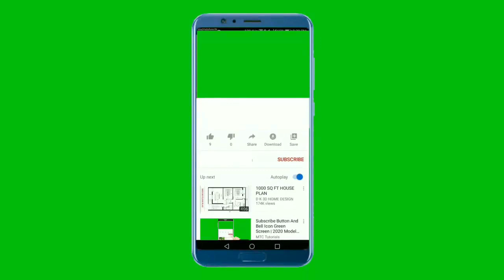ATHLÉTICO PARANAENSE DEMITE JOGADORES ENVOLVIDOS NO ESQUEMA DE MANIPULAÇÃO DE PARTIDAS DE FUTEBOL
Penalidade Máxima! Athlético Paranaense demite dois jogadores envolvidos em esquema de manipulação de partidas de futebol. Quer saber detalhes dessa história?
Olá, pessoal! Hoje vamos falar de uma informação trazida pelo site da cnn brasil sobre a saída dos jogadores Pedrinho e Bryan García do Athletico Paranaense. O clube anunciou nesta sexta feira, 12, o desligamento dos atletas, que foram citados na "Operação Penalidade Máxima 2", do Ministério Público do Estado de Goiás.
Ambos já estavam afastados do elenco rubro-negro desde que estouraram as primeiras notícias sobre as investigações. Em diversas conversas de apostadores membros do esquema criminoso, os nomes de Pedrinho e Bryan García aparecem como participantes das irregularidades.
Pedrinho, de apenas 20 anos, era titular da equipe comandada por Paulo Turra e somou 22 partidas pelo Athletico nesta temporada. Já Bryan García, de 22 anos, estava na Arena da Baixada desde o ano passado e fez apenas 4 jogos pelo Furacão em 2023. Ambos fizeram suas últimas partidas contra o Flamengo.
Em nota oficial, o Athletico Paranaense comunicou apenas o desligamento dos atletas e afirmou que não irá mais se pronunciar sobre o caso, alegando que a questão deve ser tratada pelas autoridades competentes. Veja a íntegra da nota. Aspas.
Comunicamos que na data de hoje foram desligados os atletas Bryan García e Pedrinho. O Club não se manifestará mais a respeito, inclusive por meio de seus profissionais, por entender que a questão deve ser tratada pelas autoridades competentes.
A integridade e a ética são valores irrenunciáveis ao Club Athletico Paranaense. Mais que um esporte, o futebol é manifestação cultural do nosso povo. E por isso, entendemos ser dever de todos, principalmente daqueles que praticam e orbitam o futebol, preservar e proteger este patrimônio, combatendo duramente toda e qualquer conduta que ameace sua dignidade e credibilidade.

Pois é, assim se encerra mais um capítulo triste do futebol brasileiro. Esperamos que as autoridades competentes possam esclarecer os fatos e que medidas sejam tomadas para evitar que casos como este voltem a acontecer.